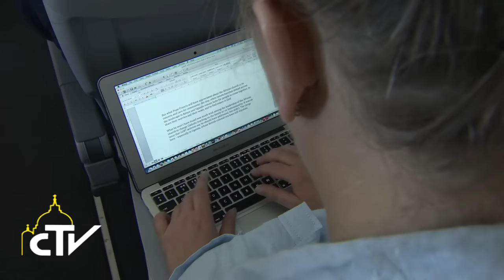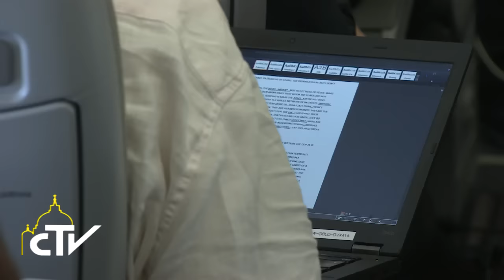Conferenza stampa volo, 30-11-2015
No al fondamentalismo, malattia anche cattolica

Nella conferenza stampa sul volo di ritorno a Roma da Bangui, Papa Francesco ha criticato i cattolici che credono di avere la verità assoluta, e il sistema economico che ha al centro il Dio denaro. Ha detto di amare l’Africa, vittima dello sfruttamento delle sue ricchezze. Dall’inviato Alessandro Di Bussolo.